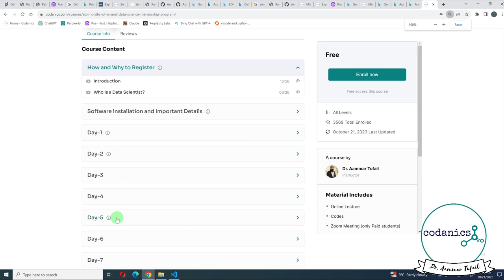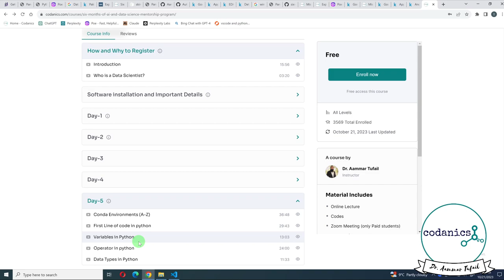Day-5: Mastering Python programming for Data Science (1/3)